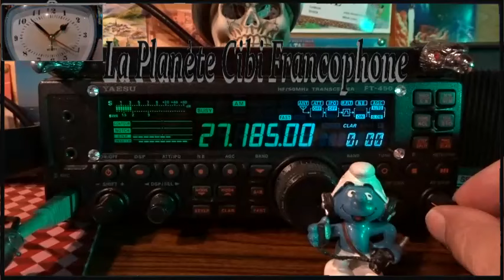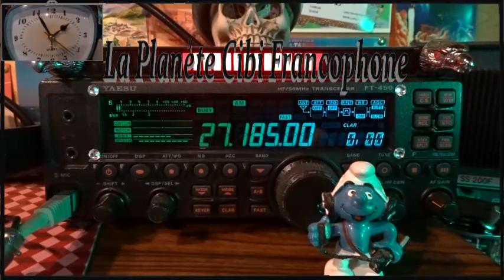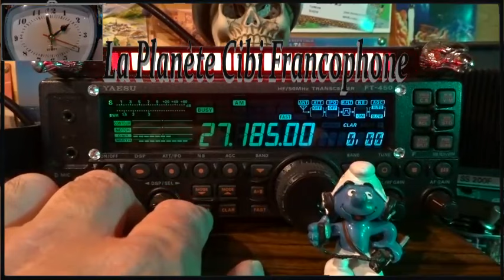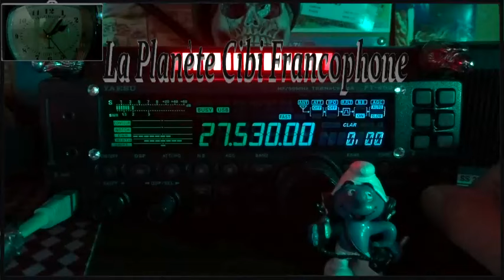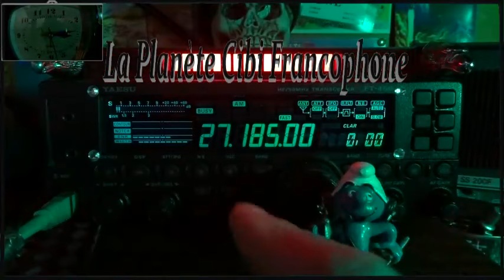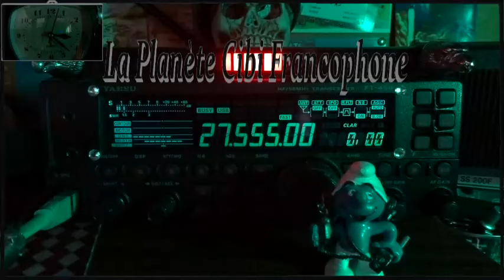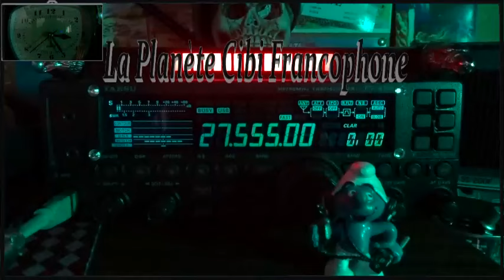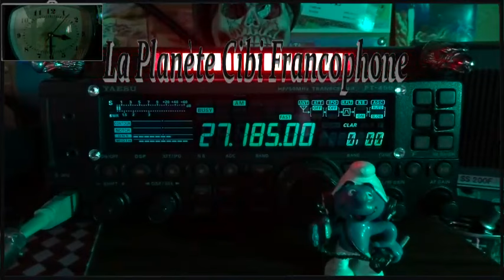🇫🇷 CB La propag est arriver plus tôt QSO AM et rien en QSO DX (30/07/2024)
Merci les copains pour les QSO en AM... 🎙📻🔊👍
73'51 de Dundee33 ~ 14BC3301  😉